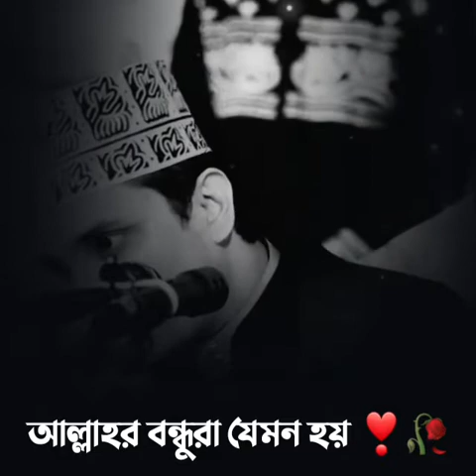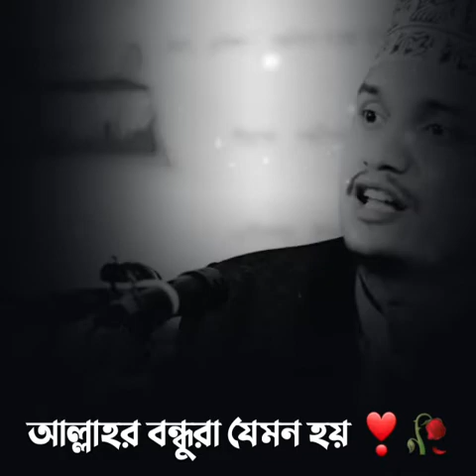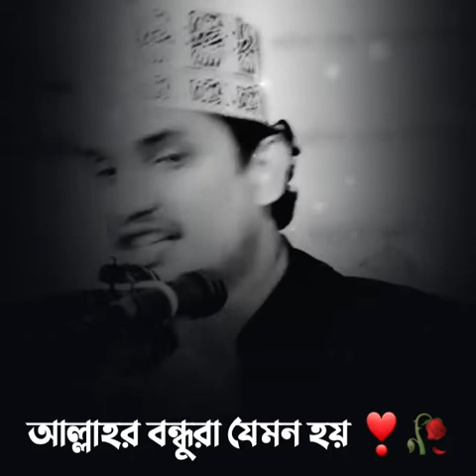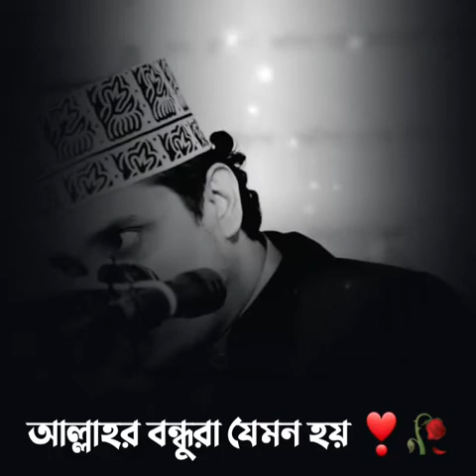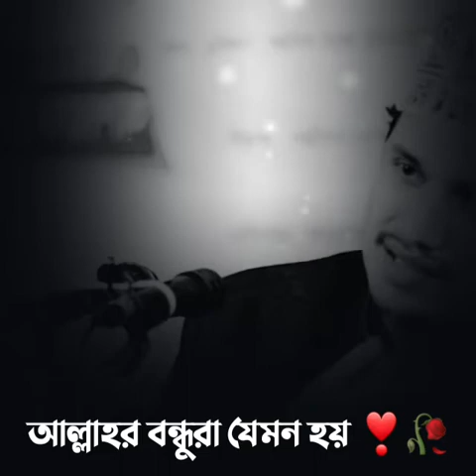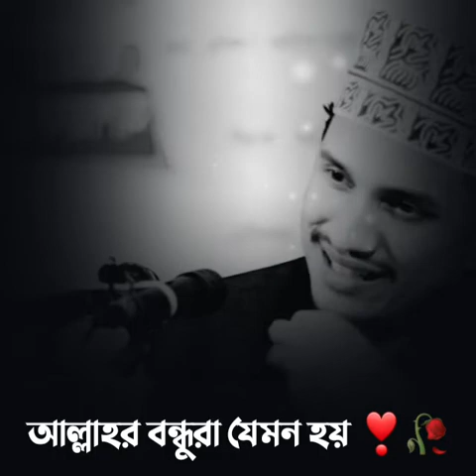আল্লাহর বন্ধুরা যেমন হয় 🌹 joynal abedin qadri | Motivational Waz |Emotional Waz|Short waz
| Joynul Abedin motivational Waz | Motivational Speech | Short Waz joynal abedin qadri waz

joynal abedin qadri
joynal_abedin_qadri _waz_2022
#5_ ভাষায়_গজল
★★★★★★★⭕© Notice ©⭕★★★★★★★
Assalamualaikum, Dear Owner we have  copied your content without your consent, we have made video from your video content from all YouTube channel. If you have any objections or problems with copied the video, please contact us by e-mail and we will delete the video content, inshaAllah. we will always be grateful for your kindness. Barkakallahu fee hayati.  Jazakallah Khairan. Allah Hafej.
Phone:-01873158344